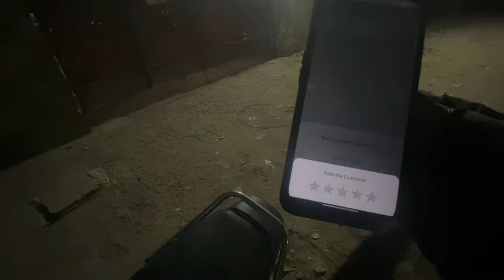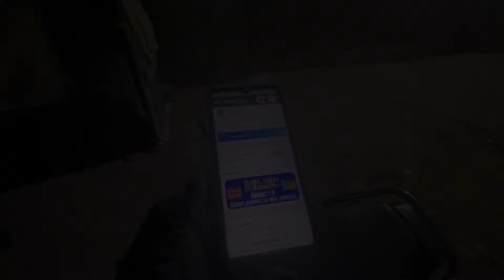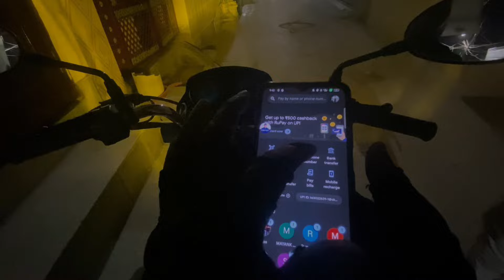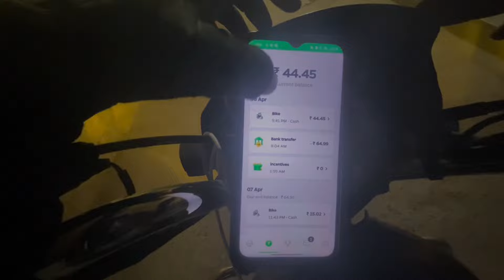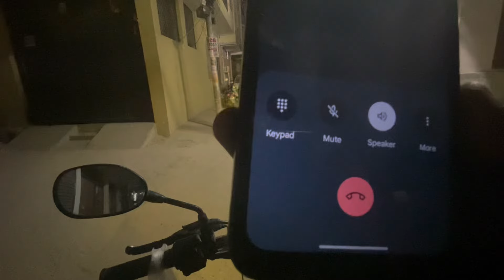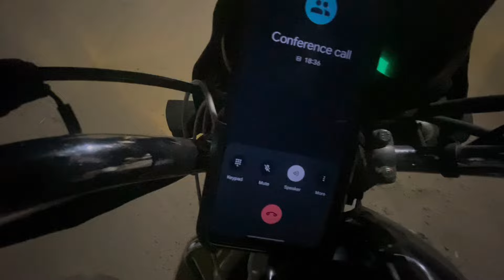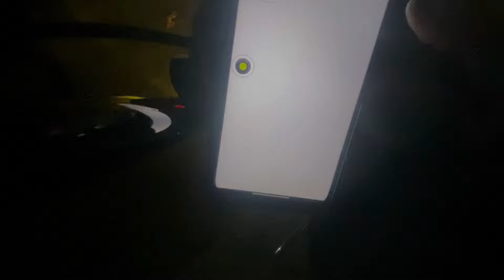Ola, Rapido & Porter Partner | Part Time Earning | Bike Taxi Jobs | Customer se भास 😱 Latest Video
Hello friends Welcome to my profile my name is Kapil Kumar new video create and vlogs How mach earn to work with Rapido Swiggy porter uber etc. share delivery experience & Extra earning tips Subscribe my YouTube channel for more Earning tips videos

Rapido Bike Jobs
Porter Parcel Jobs
Part Time Earning Porter
Part Time Rapido
Porter parcel delivery Jobs
porter Bike Taxi Job
Porter courier delivery Jobs
porter courier delivery Earning

_________________DISCLAIMER________________